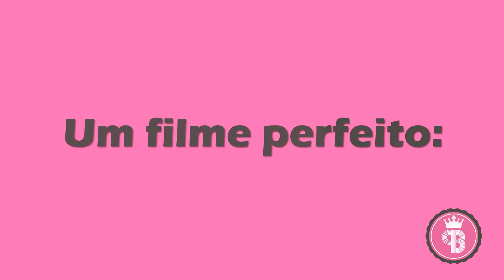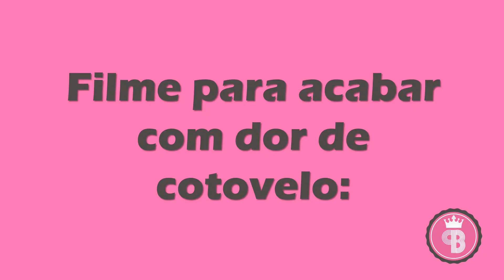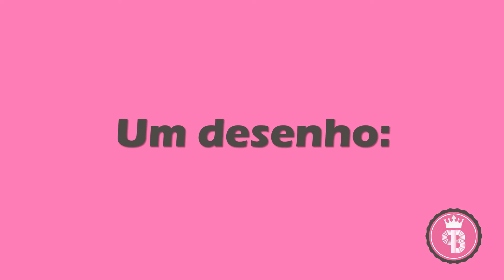Tag: Viciada em filmes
Hello, hoje resolvi responder uma tag: Viciada em filmes. Um dos meus robe é ver filmes e séries. Eu amo ver filmes e nesse vídeo mostrei alguns que gostei, queria ter falado de mais mas o video ficaria enorme. Se Gostarem clique em gostei e deixem seus comentário. Aaaah! Desculpem se a câmera não focou muito e até o próximo video. Beeeijinhos

Snap: biaaportella

Filmagem: Thiago loureiro

Tag criada por: Marcela Lahoz